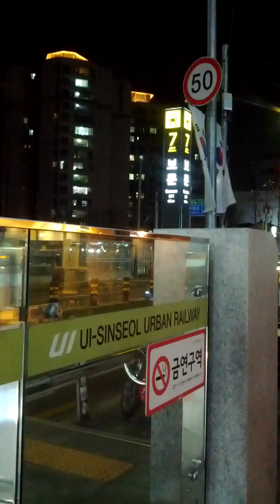Bo Mun Station(L12)-18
Thu 30th Mar 2023(AH 1444 Ramadan 8th)